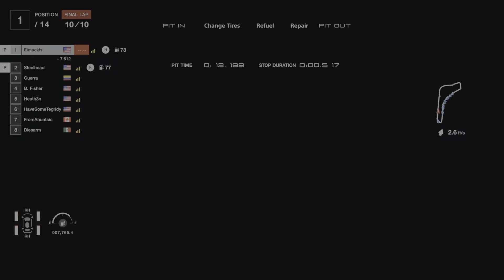Gran Turismo 7_20240314212234